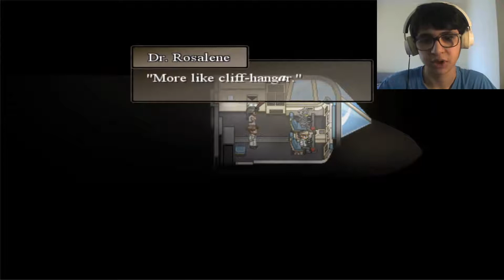Finding Paradise #13 - Histórias e primeiro voo!(pt-br)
Nesse vídeo Colin contou para Faye sobre a história que vimos em "A Bird Story", e vimos porque ele decidiu virar piloto, levando para a memória do primeiro voo de Colin! Tiveram muitas semelhanças com o episódio 7!

Esse jogo é a continuação do "To The Moon", um jogo criado por Kan Gao onde o jogador controla dois doutores, Dr Neil Watts e Dra Eva Rosalene, através de uma viagem pelas memórias e a alteração destas, tem que conceder o desejo final de um paciente no leito de morte.

electronicdesirege trailer gameplay alan freebird games ost game
download game music